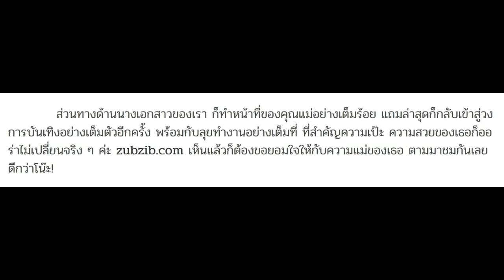เปิดชีวิตโสด! สงกรานต์ ล่าสุดโพสต์ภาพรัวๆ หลังนางเอกสาวประกาศหย่า ส่วน แอฟ สุดสตรอง ตั้งหน้าทำงาน!